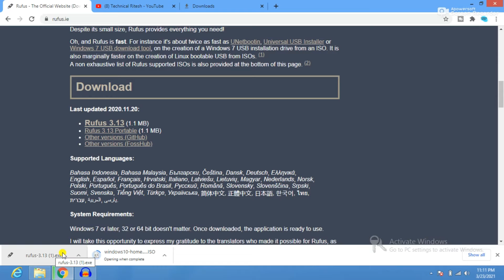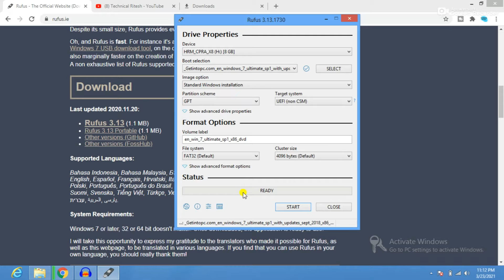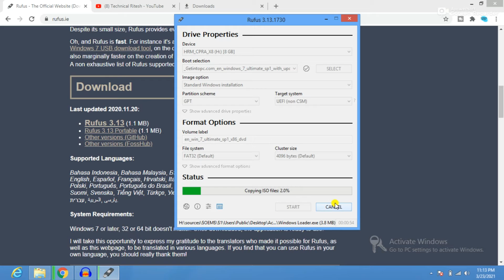Windows ka Bootable pendrive kaise banaye 2021 | How create windows Bootable pendrive in 2021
Dosto esh video dekhenge ki kaise kisi bhi windows ka bootable pendrive kaise bante hai .